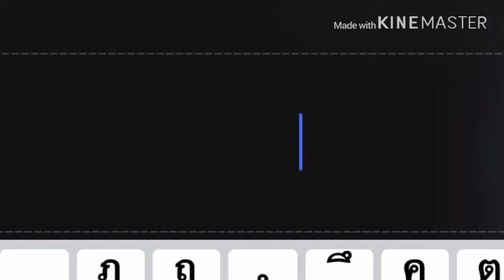[Line Play cover] ถ้าฉันเป็นเขา -INDIGO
มองดูแววตาเธอที่ล่องลอยเหม่อ กี่คราวที่เจอเธอก็มีรอยน้ำตา
ใจที่เธอต้องเจ็บเพราะรักเขาเรื่อยมา มันคงอ่อนล้าจนเธอแทบจะล้มลง

ดูก็รู้ว่าเธอคงให้เขาทั้งใจ ไม่ว่าอะไรก็เต็มใจให้เขาทำ
ฉันก็ทำได้เพียงแค่เตือนย้ำในใจ เจ็บช้ำแค่ไหนก็มีสิทธิ์ทำได้แค่มอง

*แต่เธอยังรักอยู่เรื่อยมาช้ำอยู่เรื่อยมา กับโลกที่เขาให้เธอแค่น้ำตา
กับฉันที่เห็นเธอมีค่ารักเธอมากกว่า กลับทำอะไรให้เธอไม่ได้เลย

**ถ้าหากว่าเปลี่ยนให้ฉันเป็นเขา คนที่ยืนข้างเธอ
จะทำให้เธอได้เจอกับรักที่ไม่มีวันเสียใจ
สลับให้คนที่คอยทำร้ายให้กลายเป็นคนไม่มีใคร
ให้ฉันกลายเป็นคนเดียวที่รักเธอ..ทั้งใจ

ยิ่งต้องมองดูเธอเจ็บซ้ำซ้ำเท่าไร ยิ่งทำให้ใจฉันมันยิ่งทรมาน
ในความเป็นจริงเธอมีเขาทั้งใจ และมีแต่เขาที่มีสิทธิ์ได้ครอบครอง